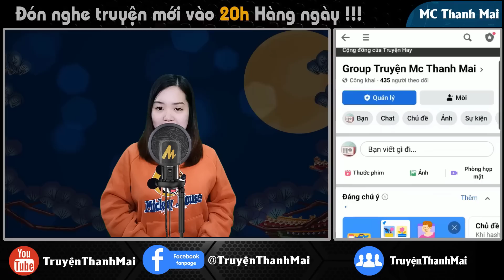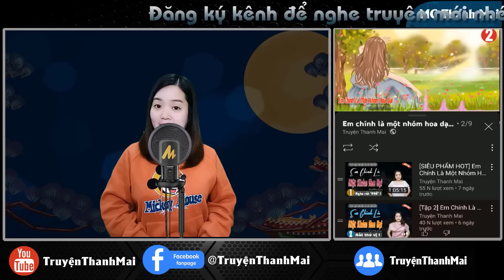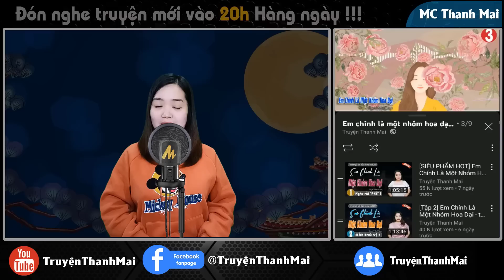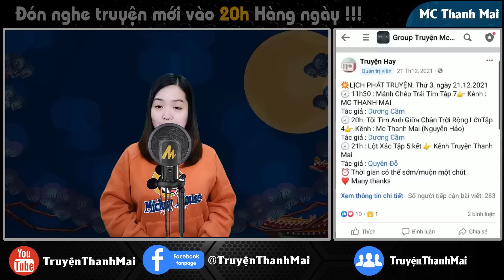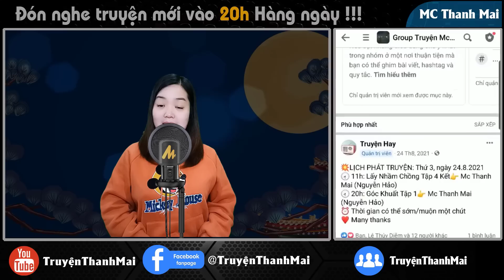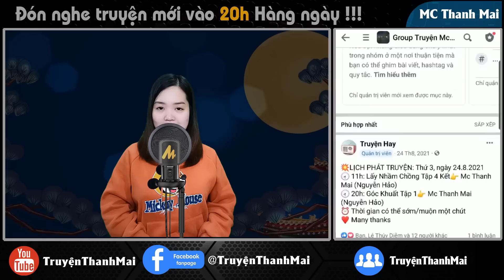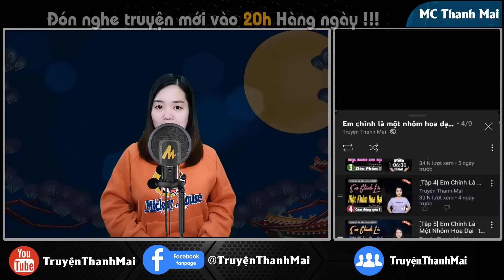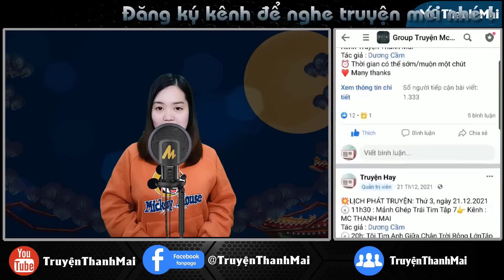Cặp Đôi Khắc Khẩu tập 5 - truyện ngắn cực hay truyenthanhmai diễn đọc mới nhất 2023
Khả Linh không biết nghĩ sao mà cô lại chấp nhận lấy Tuấn Trung, thật ra cô cũng có thích anh ta nhưng cô không biết anh ta có thích cô không nên cô không dám thổ lộ trước. Trong một ngày biết bao nhiêu chuyện xảy ra, Khả Linh nghỉ việc rồi đột xuất lại lấy chồng, nhưng không biết anh ta sao lại lựa chọn cô làm vợ.

Ekip sản xuất: Team Mc Thanh Mai
Trưởng nhóm: Đình Vĩ
Diễn đọc: Mc Thanh Mai
Biên tập: Quang Khải
Tác giả : Thanh Nhàn
Tuyên bố sử dụng hợp lý: